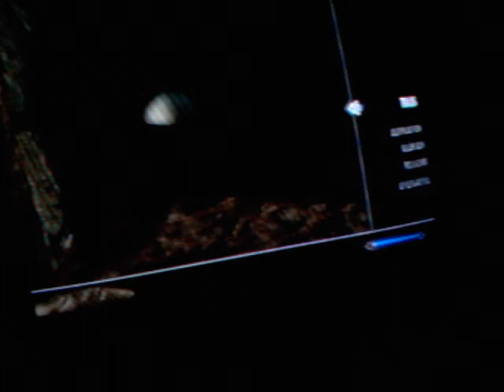Lets play skyrim ep5